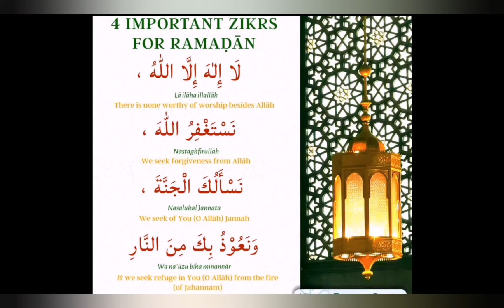2nd Ashra of Ramadan